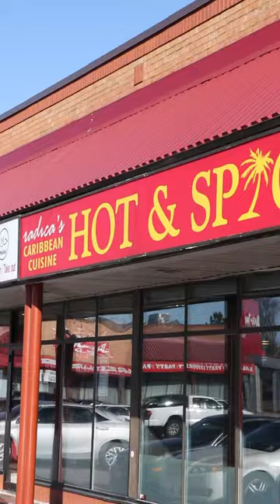Radica's Hot & Spicy is where Mississauga goes for doubles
Take a look inside Radica's Hot & Spicy Mississauga